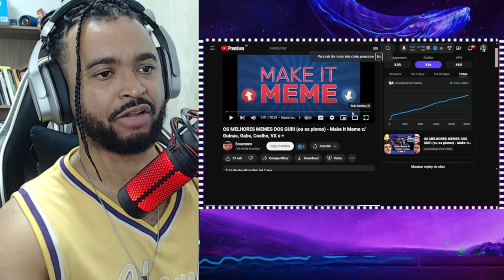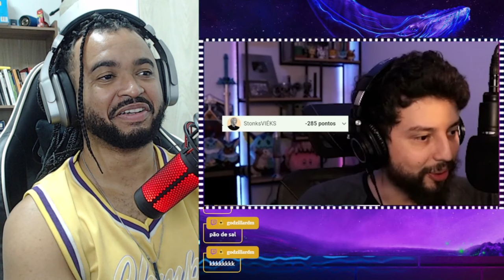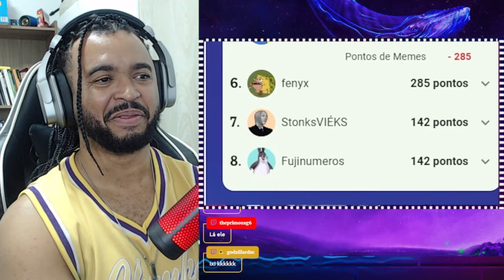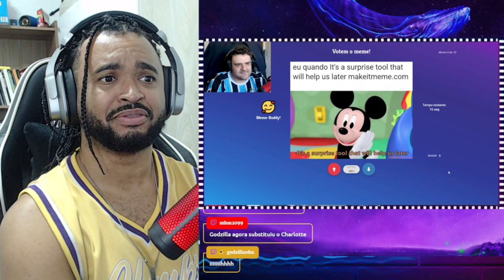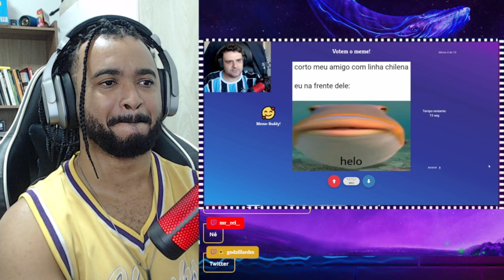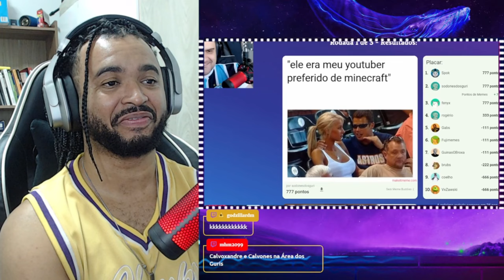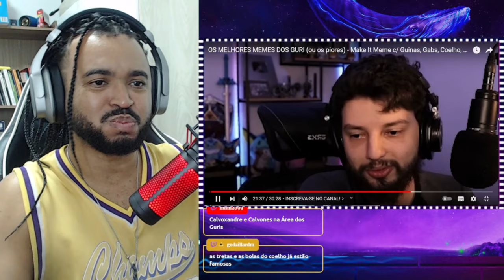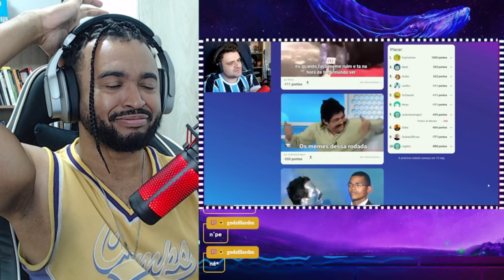OS MELHORES MEMES DOS GURI (ou os piores) | ALEXANDRE NA ÁREA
💻 Configurações do meu PC:

Processador: Fx 8320e
Mobo: Ga970 USB3
GPU: GTX 1660 Super GDDR6